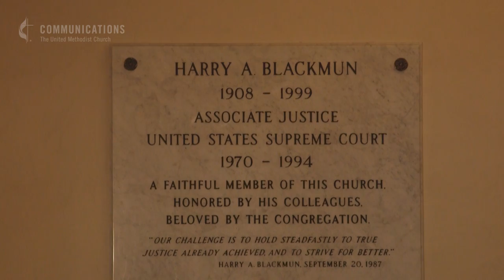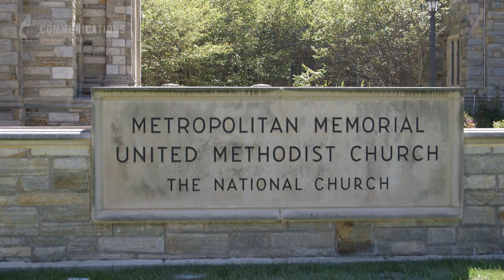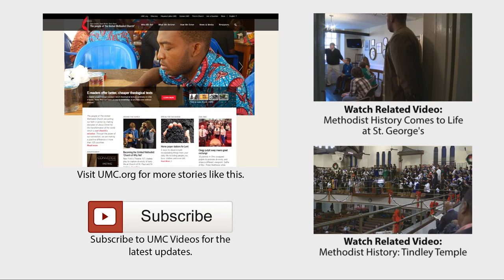Methodist History: Church of Presidents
National United Methodist Church was founded in the 1800s to represent Methodists from across the United States in Washington, D.C. Churches and individuals from all the states, including President Abraham Lincoln, gave money for the construction of the original building. Today, National United Methodist Church seeks to be a welcoming congregation and set an example in areas of social justice, community outreach and inclusiveness. “I love that we have the history, just the beautiful façade. But we also have the beautiful spirit inside,” says church member Bill Potts.